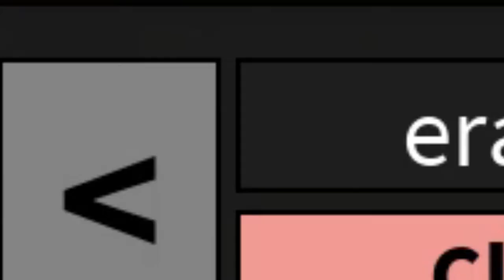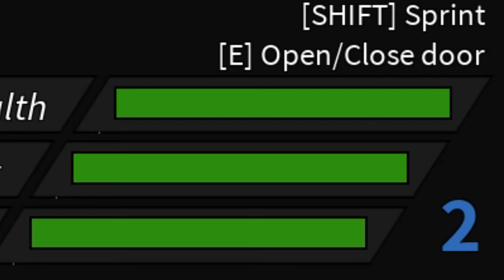BEHIND THE WINDOW!! - Hunted (ROBLOX HD)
∘∘∘∘∘∘∘∘∘∘∘∘∘∘∘∘∘-Credits-∘∘∘∘∘∘∘∘∘∘∘∘∘∘∘∘∘∘

'REACH'

Game: Hunted (ROBLOX)
By: ColdDeveloper

△⚪✕◻ Game on!